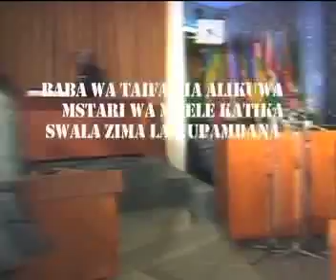UONGOZI WA MWL- NYERERE 14:10:2011.mp4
LEADERSHIP OF MWL.NYERERE.